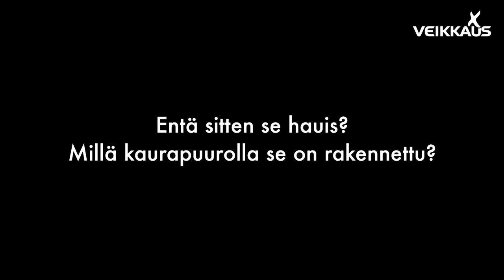Salibandyliigan suurin hauis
Esport Oilersin järkälemäinen pakki Ilari Talvitie nostaa penkistä  140 kiloa ja mies omaakin koko liigan painavimman laukauksen...
Katso minidokkari!